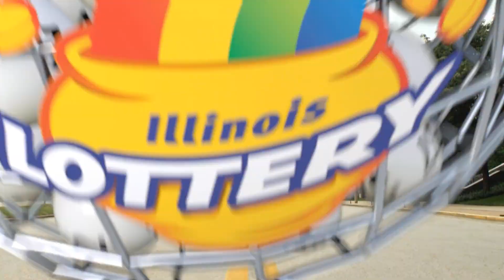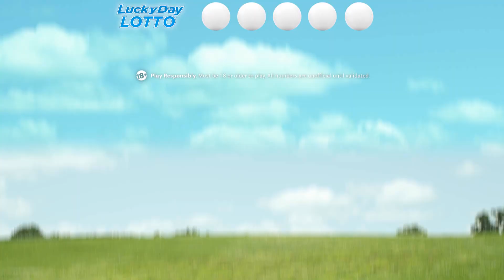IL Lottery Midday 05/29/2018